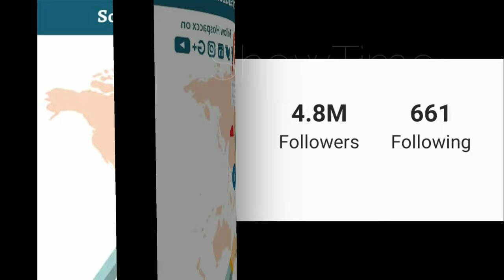Beren Saat Lifestyle (Ishq e Mamnoon) Hobbies, Age,Husband, Weight, Networth & Facts By ShowTime.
Beren Saat (Turkish pronunciation: [beˈɾen saˈat]; born 26 February 1984) is a Turkish actress born and raised in Ankara. Since the beginning of her career, she has received critical acclaim and numerous accolades for her acting. While studying at Başkent University, she participated in the acting competition Türkiye'nin Yıldızları and was discovered by Turkish director Tomris Giritlioğlu, launching her professional acting career.
2004, she was cast as Nermin in the TV series Aşkımızda Ölüm Var, directed by Nazif Tunç and Ümit Efekan. Her character was the sister of Ece Uslu's character in the series. In 2005, she starred as the female lead Zilan Şahvar Azizoğlu in Aşka Sürgün which was produced by Tomris Giritlioğlu and directed by Cemal Şan. Her co-star in this series was Mahsun Kırmızıgül In 2006, she was cast as Yasemin Ünsal in the popular series Hatırla Sevgili directed by Faruk Teber and Ümmü Burha. She shared the leading role with Cansel Elçin and Okan Yalabık. The series focused on the political events occurred during 1950–70 and Saat achieved great success and nationwide fame during the period of its broadcast Saat's friend and co-star Cansel Elçin gave an interview in which he described Beren Saat as a "super artist of high quality" In 2007, Saat appeared as a guest actress on episode 121 of the series Avrupa Yakası.
Later in 2008, she was cast in a leading role as Bihter Yöreoğlu Ziyagil in Aşk-ı Memnu (Forbidden Love), a romantic drama series which was adapted from author Halid Ziya Uşaklıgil's novel of the same name. The series was directed by Hilal Saral. Saat shared the leading role with Kıvanç Tatlıtuğ, Selçuk Yöntem and Nebahat Çehre.The story is about a girl, Bihter Yöreoğlu Ziyagil, who falls in a forbidden love with her husband's young nephew, Behlül (portrayed by Kıvanç Tatlıtuğ). Aşk-ı Memnu received positive response from the audience and was the most watched TV series in the history of Turkish television productions. Three out of every four people in Turkey watched the final episode titled "Veda".Beren Saat received critical acclaim by the critics for her performance in the final episode and the suicide scene of Bihter broke viewing records.Turkish film actress Selda Alkor commented on the final performance of Saat saying: "I congratulate Beren Saat. She really played great. She portrayed the character's psychology so great that I believe she'll become one of the most important actresses of the industry like one of us".The series became one of the most common complaints during its broadcast and some of these complaints were issued by RTÜK from time to time and were rebuffed by some ministers.After the show was broadcast around the world, Saat rose to international prominence specially in the Middle East and Europe.On 24 June 2010, the final episode aired which featured Bihter's death and the following year on the character's death anniversary people shared messages mourning her decease.The series also reached great popularity in Egypt and a TV channel made a documentary about Beren Saat's life. Hamdi Alkan, a member of Türkiye'nin Yıldızları jury was interviewed and detailed information about Beren Saat.At the end of 2010, Media Monitoring Center after a research announced that Saat has been one of the most popular TV series actors and the most talked actress of the year.She was named as Actress of the Year in the "2010 Damgasını Vuranlar" list published by Radikal newspaper.
In an interview, she stated that "I've learned a lot from what the writers wrote about the mentality of Bihter". For her role in the series, she won two Golden Butterfly Awards, and was the first nominee to win the award for two consecutive years. After the series' conclusion, the scenario was sold to Italy in 2010 and to the United States in 2012 for making adaptations in these two countries.